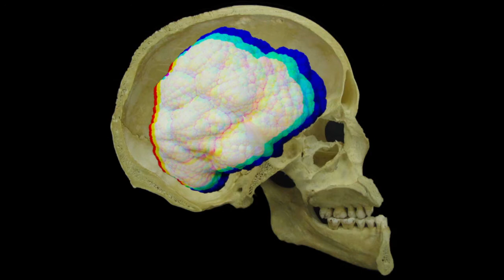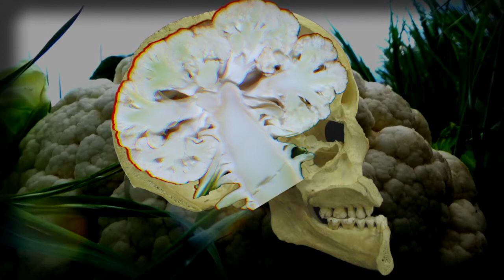Kalafior - Zespół Jelita Wrażliwego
tragediomedia